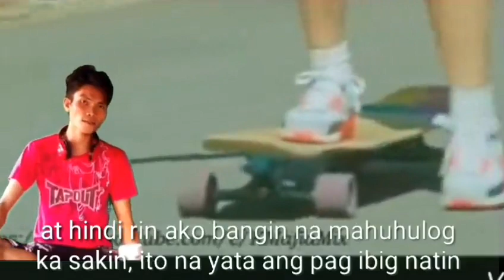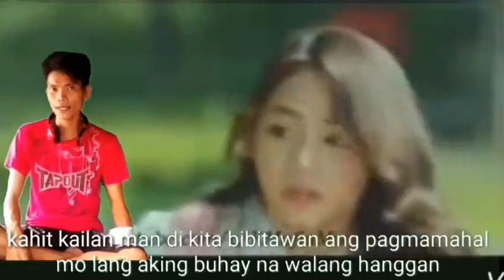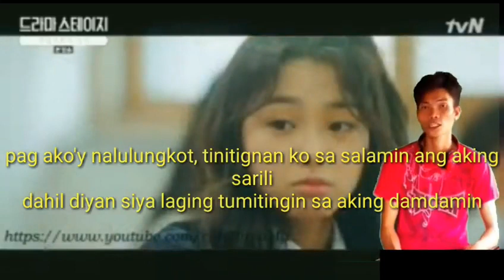THE PAST, new Tagalog version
video title: THE PAST, new Tagalog version

the past karaoke female version,
the past videoke,
the past karaoke,
the past karaoke song
the past karaoke,
the past lyrics,
the past cover,
the past videoke,
the last song,
the past nonoy,
the past remix,
the past guitar tutorial,
the past jed madela,
the past acoustic,
the past and the furious 9 full movie,
the past and the furious,
the past acoustic karaoke,
the past acoustic cover,
the past and the furious 7 full movie,
the past aftons react to michael and his friends on crack,
the past audio,
a window the past,
the past by nonoy,
the past by jed madela,
the past by ray parker,
the past by,
the past by nonoy lyrics,
the past bisaya version,
the past by ray parker karaoke,
the past band cover,
the past chords,
the past cover by nonoy,
the past chords and lyrics,
the past cover lyrics,
the past can hurt,
the past challenge,
the past car,
the past download,
the past dj remix,
the last dragon,
the past drum cover,
the last descent,
the past dj,
the last dragon full movie,
the last dance,
the past eastside,
the past eastside band lyrics,
the past eastside karaoke,
the last empress,
the past english song,
the past english movie,
the past evil returns,
the past eckhart tolle,
the past female version,
the past full movie,
the past female version karaoke,
the past fingerstyle,
the past female,
the past furious full movie,
the last female cover,
the past guitar cover,
the past girl cover,
the past guitar,
the past guitar tutorial fingerstyle,
the past guitar chords,
the last girl version,
the past guitar fingerstyle,
g herbo the past,
the past hd,
the past horror movie,
the past horror,
the past hq audio,
the past hindi full movie,
the past horror full movie,
the past hokages react to naruto,
the past horror movie trailer,
the past is over and gone,
the past instrumental,
the past is not today,
the past is in the past,
the past intro guitar tutorial,
the past in the furious,
the past instrumental with lyrics,
the past instrumental piano,
the past jed madela karaoke,
the past jed madela lyrics,
the past jed madela wish 107.5,
the past jed madela live,
the past julie vega,
the past jed madela audio,
the past julie vega karaoke,
the past karaoke songs with lyrics,
the past karaoke jed madela,
the past karaoke acoustic,
the past karaoke ray parker,
the past karaoke tagalog,
the past karaoke jed madela lyrics,
the past lyrics karaoke,
the past live,
the past lyrics song,
the past life,
the past lyrics girl version,
the past lyrics jed madela,
the past love songs,
the past minus one,
the past music video,
the past movie,
the past music,
the past medley,
the past mix,
the past minus one with lyrics,
the past mtv,
the past nonstop,
the past nonoy lyrics,
the past nightcore,
the past nonoy karaoke,
the last non stop,
the past no copyright,
in the past the xun was usually played where,
the past original,
the past official music video,
the past opm,
the past of red queen,
the past of red queen full movie,
the last of us,
the last of the red queen,
the past official video,
the past piano,
the past parker,
the past piano cover,
the past piano karaoke,
the past present and future,
the past platinum karaoke,
the past plucking,
the past queens of mewni,
the pasta queen,
the past quotes,
the pasta queen amatriciana,
the pasta queen lasagna,
the pasta queen bolognese,
the pasta queen shrimp,
the pasta queen carbonara,
the past ray parker,
the past ray parker karaoke,
the past ray parker live,
the past reggae,
the past ray parker cover,
the past ray parker jr,
the past raven reyes,
the past songs,
the last supper,
the past songs lyrics,
the past slowed reverb,
the past sweet notes,
the past slow jam remix,
the past tagalog version,
the past tense song,
the past the past,
the past tawag ng tanghalan,
the past trailer,
the past tabs,
the past tense full movie,
the past tagalog song,
the past ukulele tutorial,
the past video,
the past video song,
the past violin,
the past version,
the past violin cover,
the past vitalic,
the past vs the present,
the past with lyrics,
the past with lyrics karaoke,
the past with lyrics by ray parker,
the past westlife,
the past within rusty lake,
the past with chords,
the past with lyrics girl version,
the past with lyrics by jed madela,